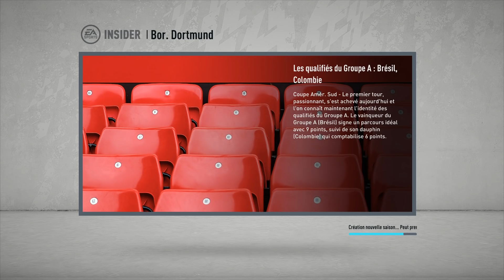FIFA 20 | CARRIERE MANAGER BVB | #89 : FIN (debrief + blabla + fun)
Carrière avec le BVB ! Objéctif une LDC pour Reus !!!